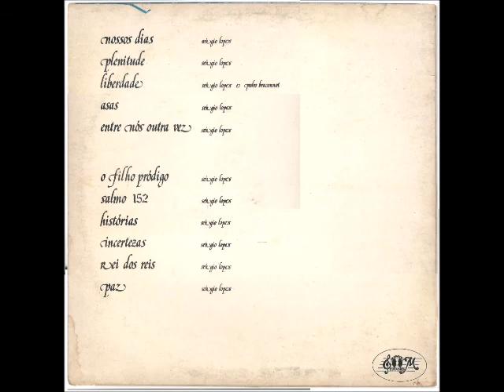Sérgio Lopes 1990 Nossos Dias Incertezas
Cantor: Sérgio Lopes

Álbum: Nossos Dias

Gravadora: Som e Louvores

Ano: 1990

FICHA TÉCNICA

PRODUÇÃO EXECUTIVA:
Orlando V. N.

ASSITENTE DE PRODUÇÃO:
Melk Carvalhêdo

PRODUÇÃO MUSICAL:
Pedro Braconnot

COORDENAÇÃO ARTÍSTICA:
Sérgio Lopes

STÚDIO:
EMI-Odeon 16 a 30 Canais
Maio a Junho de 1990

TÉCNICO:
Amaro Moço

TÉCNICO ASSISTENTE:
Jorge Brum

AUXILIARES DE STÚDIO:
Márcio (Paquetá)
Edimildo (Manteiga)

MIXAGEM:
Amaro Moço
Pedro Braconnot

CAPA E ENCARTE:
Sérgio Lopes

FOTOGRAFIA:
Sérgio Roberto

ARTE E FOTOLITO:
Delin Fotolito

MÚSICOS

TECLADOS E PROGRAMÇÃO DE BATERIAS E PERCUSSÃO:
Pedro Braconnot

BAIXO (GAITA EM “O FILHO PRÓDIGO”):
Sérgio Lopes

GUITARRAS EM “HISTÓRIAS”, “INCERTEZAS”, “NOSSOS DIAS”:
Eli Miranda

SAX EM “INCERTEZAS”, “PLENITUDE”:
Luiz Carlos

FLAUTARRA EM “SALMO 152”:
Israel de Souza

PISTONS EM “O FILHO PRÓDIGO”:
Mário “Brasília”

PIANO ACÚSTICO:
Jader D. Santos

ARRANJOS:
Pedro Braconnot
Sérgio Lopes

REGÊNCIA E HARMONIA VOCAL EM “O FILHO PRÓDIGO”, “PLENITUDE”:
Geraldo Severino

REGÊNCIA E HARMONIA VOCAL EM “ENTRE NÓS OUTRA VEZ”, “ REI DOS REIS”:
Sérgio Lopes

SOPRANOS:
Adriana Martins Rodrigues
Fátima Regina de Miranda Sereno
Miriam Ferreira da Luz

CONTRALTOS:
Lúcia Miranda de Castro
Simone de Meira Lima Lopes
Soraya Patrícia dos Santos

TENORES:
César Ferreira
Daniel de Jesus Moura
BAIXOS:
Geraldo Severino
Josué Soares Ferreira

PARTICIPAÇÃO E ESPECIAL NA MÚSICA “REI DOS REIS”:
Dayse Azevedo (2° voz solo)
Eyshila (1° voz solo)